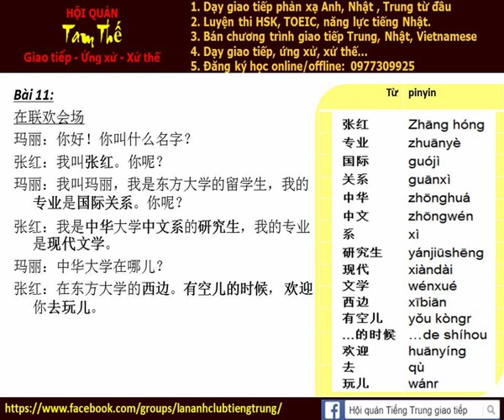Bai 11f Nghe noi phan xa Tieng Trung Build Trust I